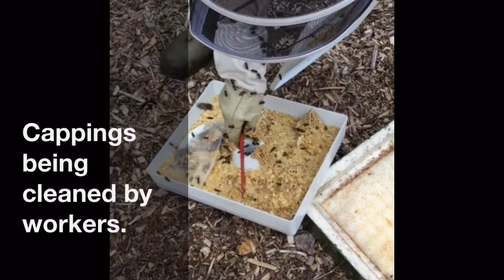Honeybee Queen rearing Project | A story of Newbattle Beekeepers creating a batch of new Queens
This video is about the Newbattle Beekeepers Queen rearing project

About NewbattleBees: The Newbattle Beekeepers Association is a volunteer run organisation & registered charity based in the grounds of Newbattle Abbey, Midlothian in Scotland. As well as supporting the more experienced beekeeper, the NBA operates with a strong emphasis on training new beekeepers.